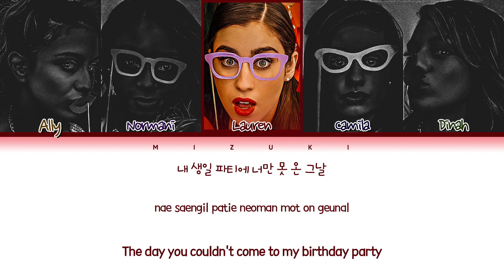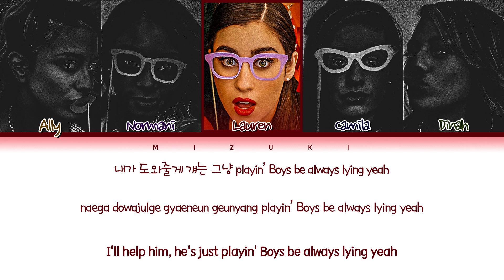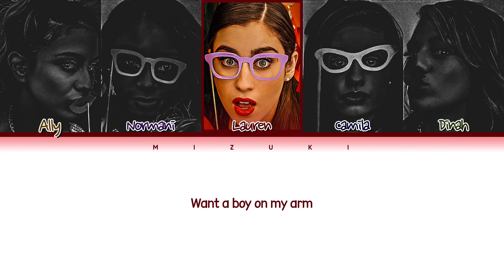[Request #166] [AI COVER] Fifth Harmony - ETA (By: NewJeans) (Color Coded Eng/Rom/Han/가사)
• Artist: NewJeans (뉴진스)
• Song ♫: ETA
• Album: Get Up [EP]
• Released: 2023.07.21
*Line Distribution* :
1. Dinah: 27.0s
2. Camila: 25.7s
3. Lauren: 21.9s
4. Ally: 20.6s
5. Normani: 15.5s

CREDITS:
All models: @leeloli

Requested By: Phatrea